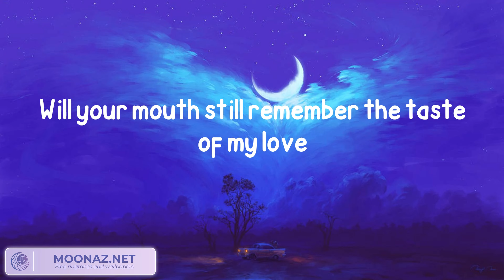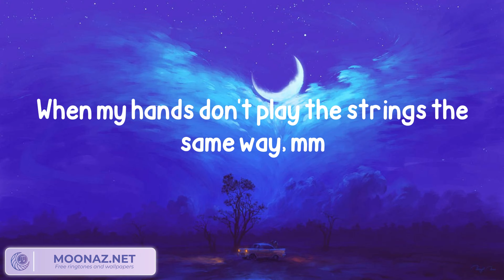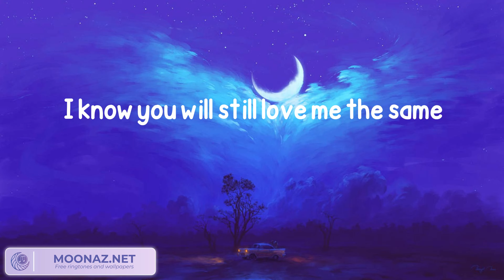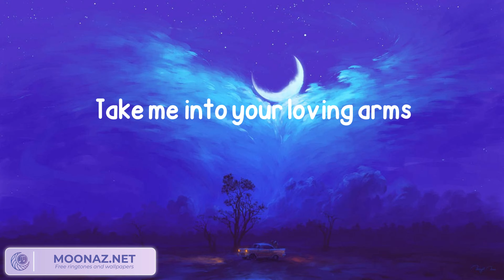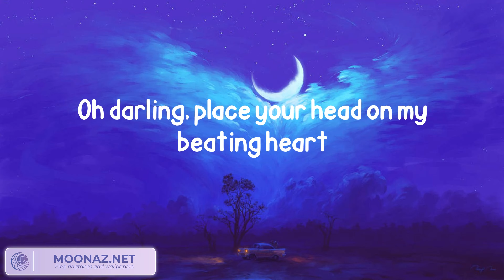Ed Sheeran - Thinking out Loud (Lyrics)